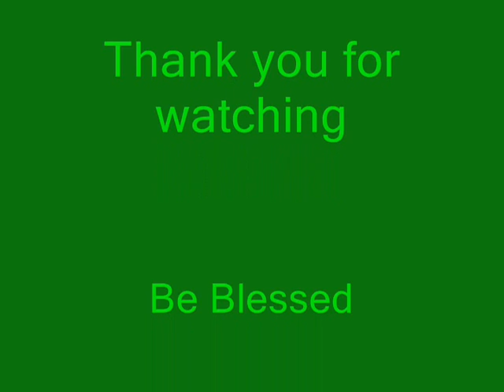Mcpxultra BL with nav lights flight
I was bored so i put some nav lights on my mcpx.

Have a blessed weekn and week